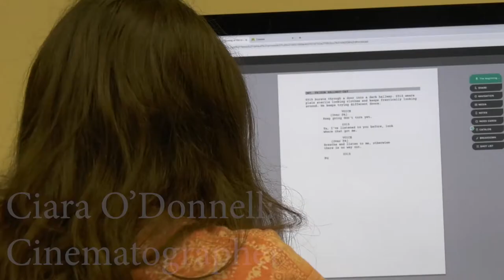Documentary: Interior | Le Moyne Film Camp Short Film | 2019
Documentary for making of short film created for Le Moyne College's Summer Arts Institute.